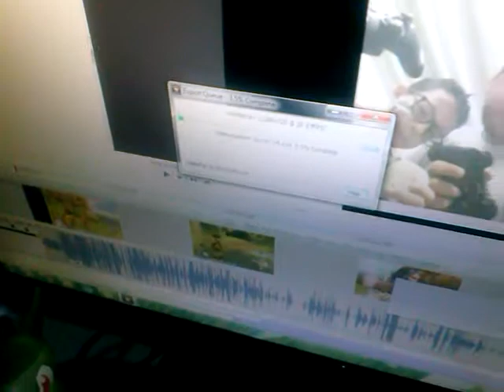A vida pauleira de um youtuber